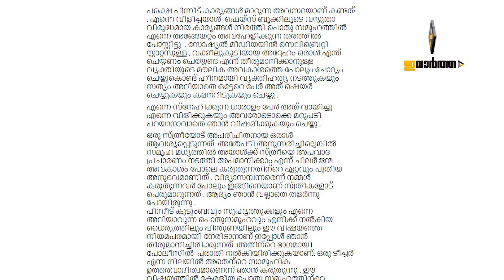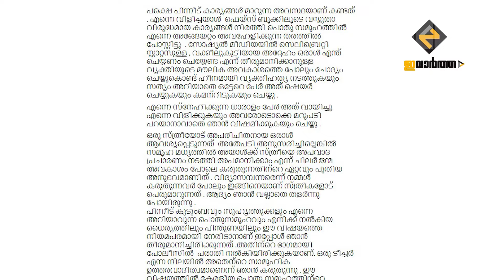വിദ്യാസമ്പന്നരെന്ന് കരുതുന്നവർ പോലും ഇങ്ങിനെയാണ് സ്ത്രീകളോട് പെരുമാറുന്നത്; സായി ശ്വേത | Sai Swetha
തല്ക്കാലം സിനിമ അഭിനയം വേണ്ട എന്ന് തീരുമാനിച്ചു; പിന്നെ ഉണ്ടായത് അപമാനം; പോലീസിൽ പരാതി നൽകി സായി ശ്വേത

The official YouTube channel for Evartha TV News.